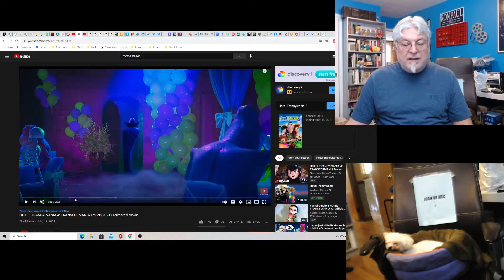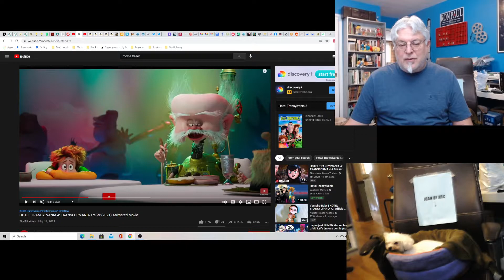A Screenwriter's Rant: Hotel Transylvania 4 Trailer Reaction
Another animated movie for your kids. Probably a good summer movie for them if you don't want anything challenging.